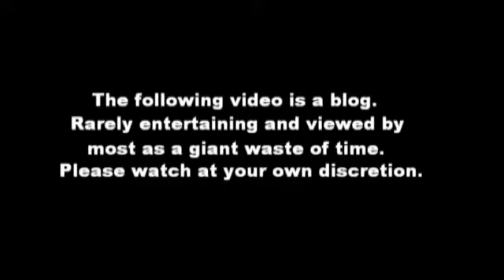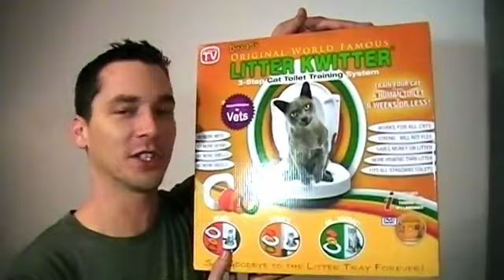Dog diapers and toilet training cats. (reupload)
Sylvester and Gibson refuse to be toilet trained, as Shelby is demoted to a diaper. This is a video blog to catch up on recent events here at home.

originally uploaded on Mar 21, 2011.